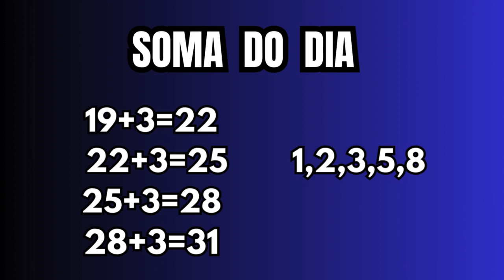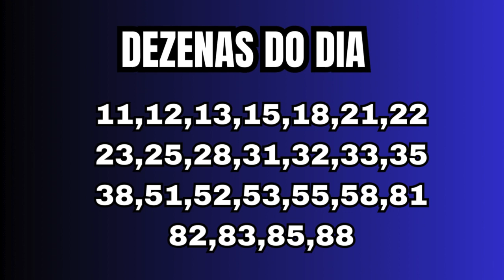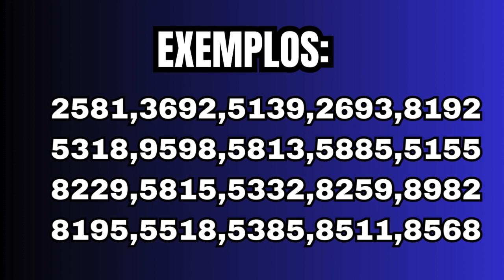Palpites e dicas do jogo do bicho para o dia 19 de junho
Veja nesse vídeo as dicas e palpites valendo para todo Brasil no dia  19 de junho valendo para  todas loterias do Brasil.